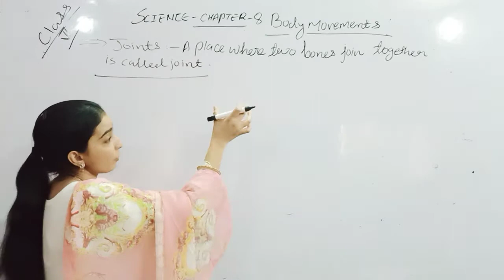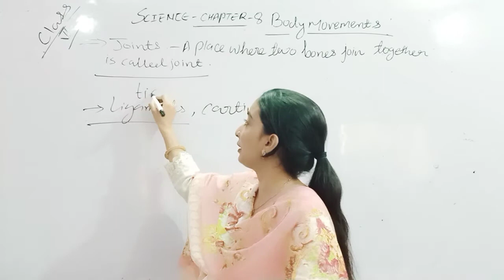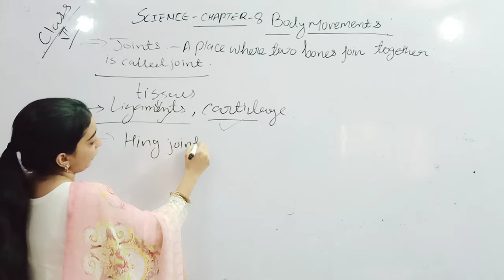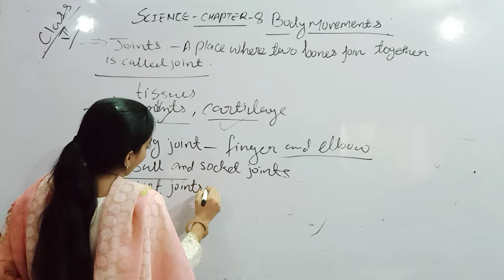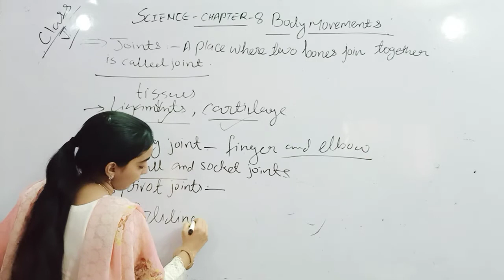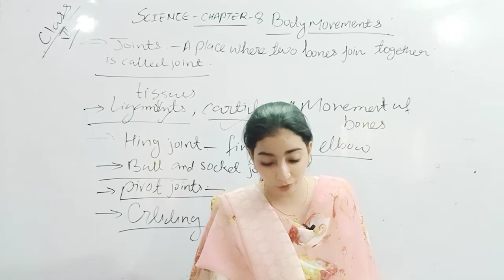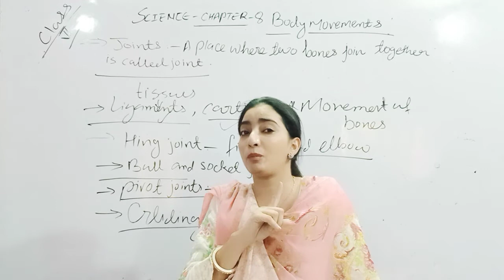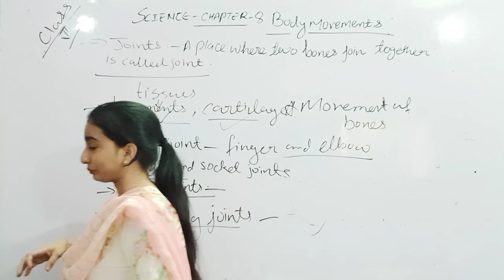6th class chapter 8 body movement part 2 by musarrat ma'am